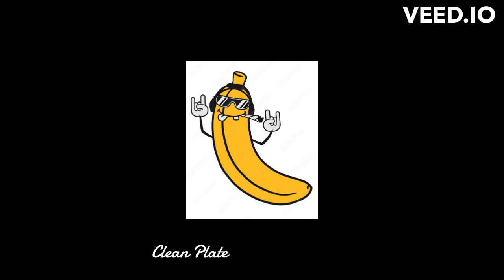Clean Plate- "Banana Weed"